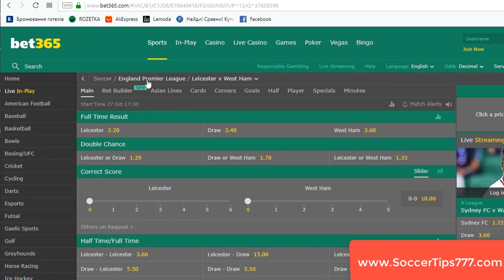Leicester v West Ham. Free Soccer Tips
Soccer. England Premier Leaque.